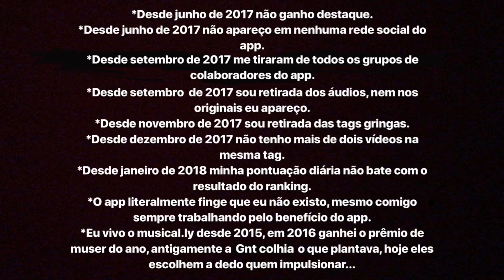Vou sair do musical.ly????? 🤔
Explicando em detalhes minha decisão mais recente. Muito difícil pra mim, mas espero que entendam. Amo cada um de vcs!